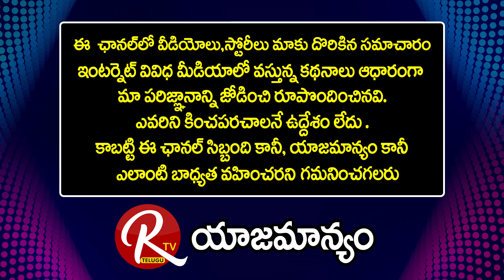Cl Venkat Rao Analysis On Ys Viveka Murder Case | Cl Venkat Rao Videos |@RTV Telugu